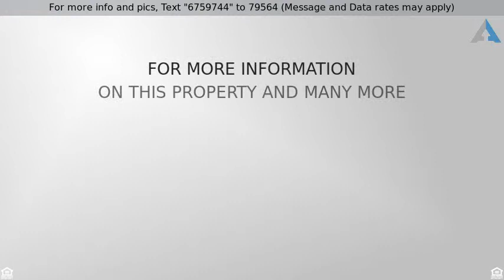Priced at $254,900 - 2615 N 123RD Avenue, Avondale, AZ 85392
Lovelyl 4 bedroom 2 bath single level home in tranquil community, surrounded by single level homes for great privacy, close to shopping, resturaunts, freeway, great schools, parks and entertainment!  Updated stove and microwave, beautiful tile throughout (Only bedrooms have carpet) If this property is no longer active or you are the homeowner and wish it to be removed, please contact us at .